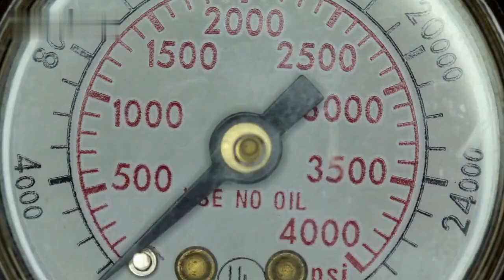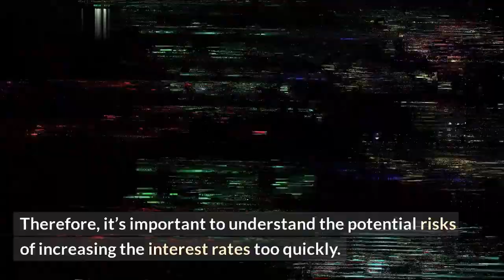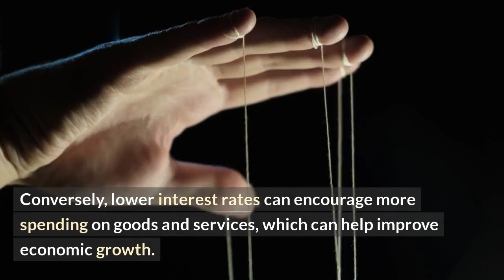Stop Rate Increases: ASSOCHAM Urges RBI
Are you worried about the increasing rate of interest on home and other loans? India's apex industry body ASSOCHAM, the Associated Chambers of Commerce and Industry of India, has urged Reserve Bank of India, to reconsider further hikes in repo rate in a bid to control rising inflation.

In this video, we discuss the statement made by the ASSOCHAM, which can help us understand the economic repercussions of interest rate hikes and what measures can be taken to tackle the situation.

This video will cover:
1. Effect of Interest Rate Hikes
2. ASSOCHAM's Statement and Suggestions
3. How Banks are Reacting

Watch the video to learn more and stay informed.